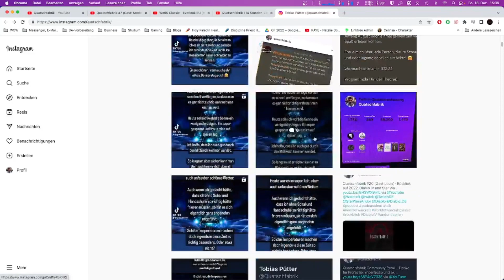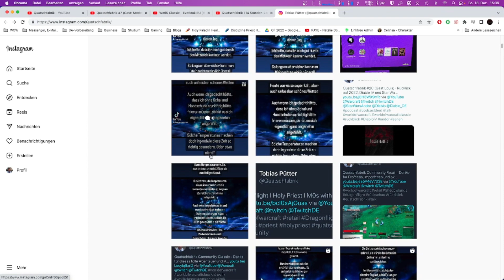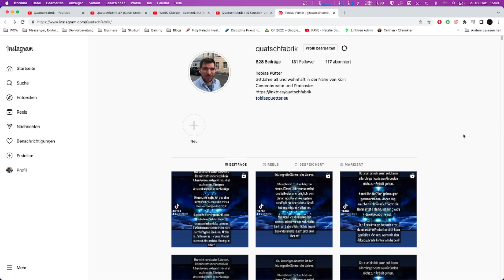Quatschfabrik - Jahresrückblick 2022 - Schlussfolgerung und Ausblick (Stand Alone)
Einen solchen Jahresrückblick hat es in dieser Form vorher einfach noch NIE gegeben. Dieses Jahr war so ganz anders. Noch nie.zuvor lagen die beiden Extreme an Emotionen so nah bei einander.

Themen wie Community, Mental Breakdown, Recovery und noch vieles mehr sind nur ein Hauch von dem, was ich in diesem Jahr an so vielen verschiedenen Stellen gedacht, erlebt und gefühlt habe.

All dies wäre aber ohne EUCH anders verlaufen. Ich bedanke mich für einen teilweise so krassen Support, wie er nicht nur meiner Contentcreation, sondern auch meinem eigenen Ich als Mensch unglaublichen Halt verliehen hat.

Ich wünsche euch noch eine schöne Woche, ein ganz tolles Weihnachtsfest und einen guten Rutsch ins Jahr 2023!

Podcasts:
"Quatschfabrik" I "Quatschfabrik personal" (Podcasts über Gaming, Streaming, Filme und Serien) (mein Leben betreffende Themen)

"Serienhorizont" (Podcast über Serien, Filme und Anime)

Social:
Calsportaleu#2591